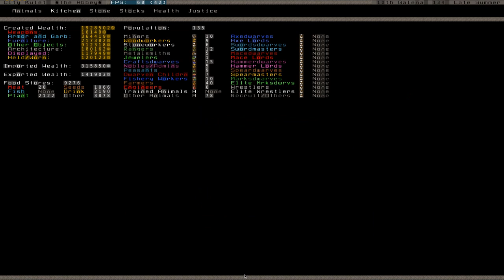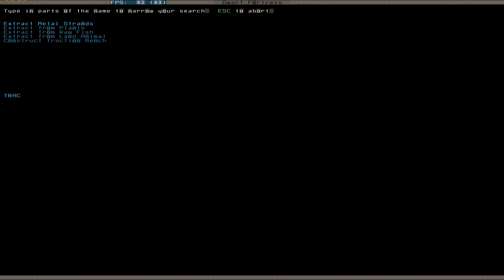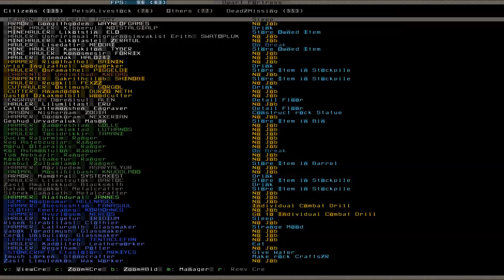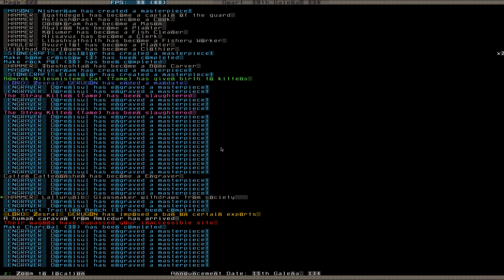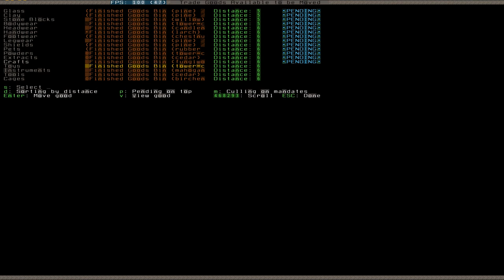Let's Play Tutorial Dwarf Fortress 142